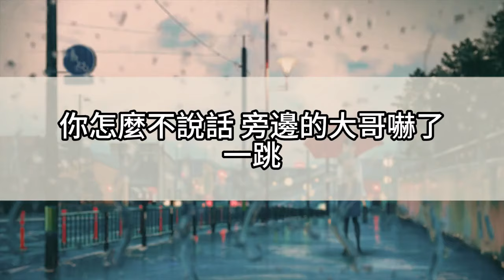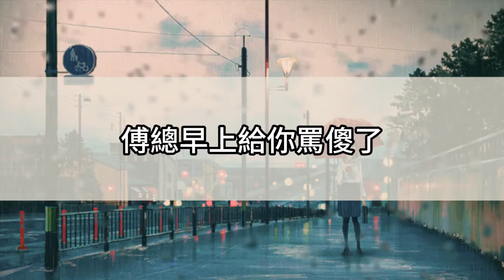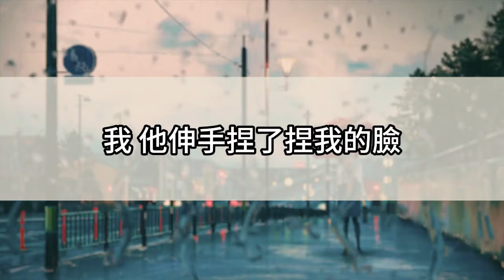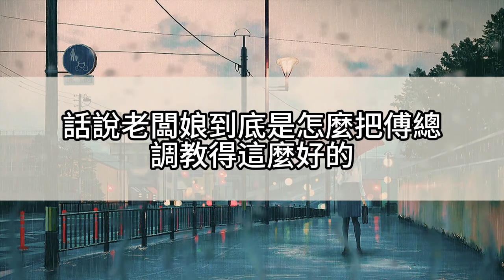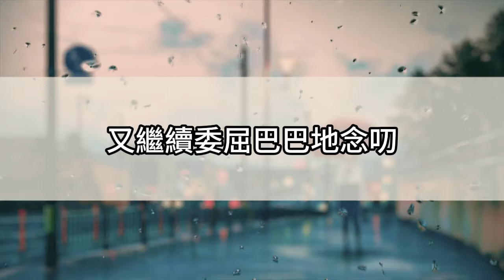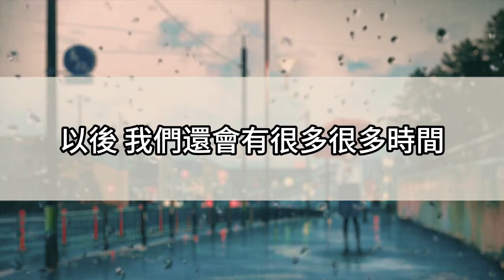公司团建，老板婉拒同事敬酒，老婆在备孕，不让喝，同事们兴奋地八卦起老板娘是谁，老板试探着看向我：老婆，可以说吗？我：你觉得呢？